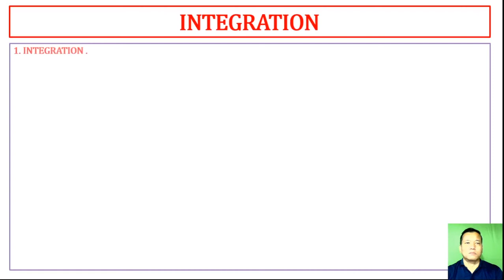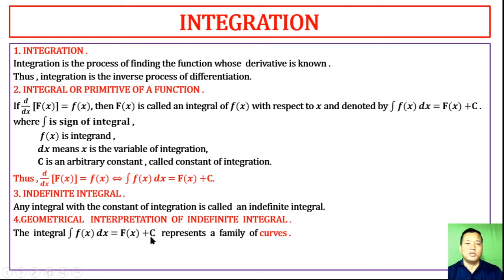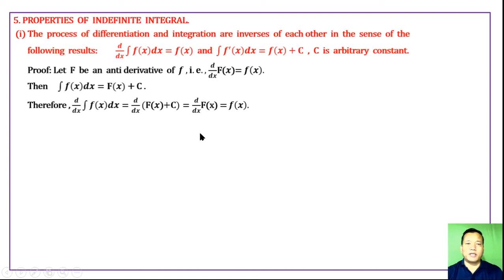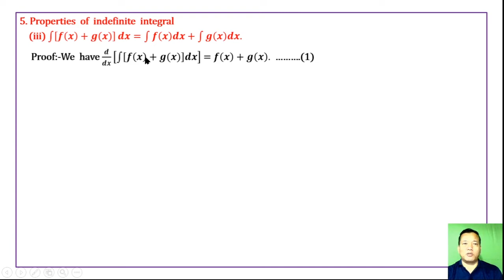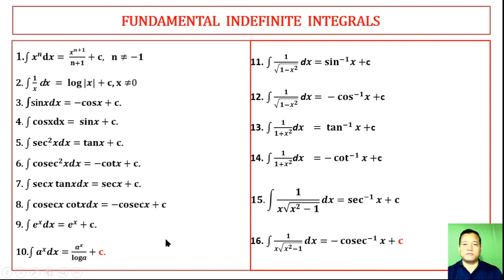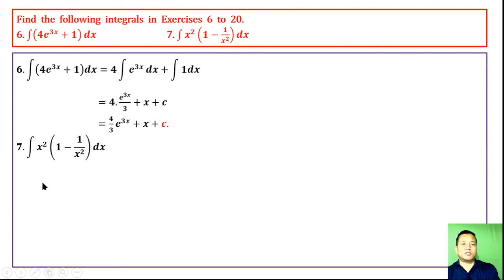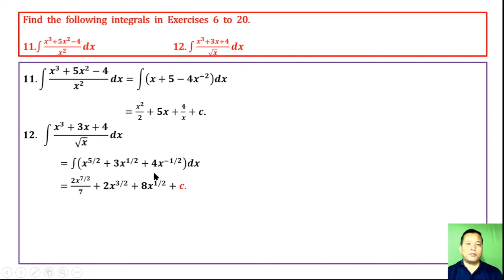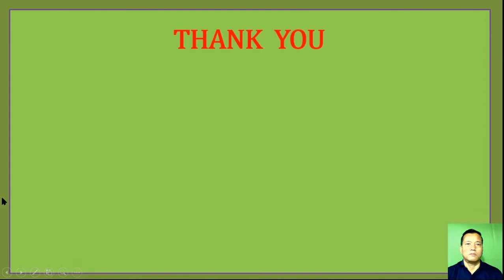Class – 12, Mathematics Unit – III, Exercise 7.1 (COHSEM & NCERT)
INTEGRATION  AS  INVERSE  PROCESS  OF  DIFFERENTIATION